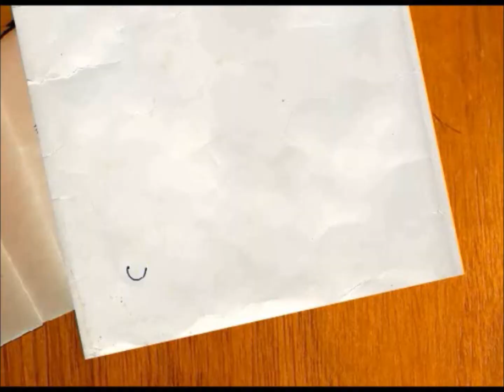Episode 2: Stereotypes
And the lack thereof. College is continually surprising me.

For those of you new to my videos, you might want to check out the prologue episodes first.

"Love, Judy": A vlog adaptation of "Daddy-Long-Legs" by Jean Webster.
Inspired by "The Lizzie Bennet Diaries".

Judy: Alyssa Cole
Editor: Alyssa Cole